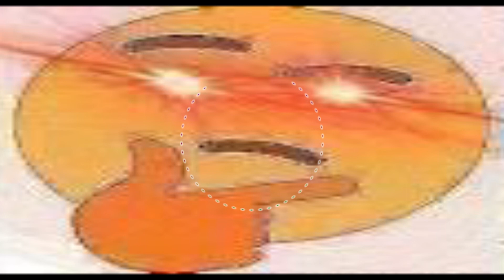Sentenced to 18 (Song)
Issa Joke no hate yall.